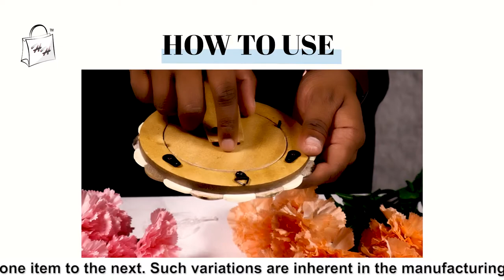Scalloped Pattern Stylish Picture Frame | Handcrafted Picture Frames By ShopTrend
Round Scalloped Handcrafted Picture Frames by Handicrafts Home
Each piece of ethically sourced bone is hand-carved and pieced together in a scallop design to make this photo frame. Adorning a gorgeous pattern.

As the name might suggest, each piece created under Handicrafts Home is handmade, using ancient methods to create real quality pieces. Beautiful and functional, you will see the use of lots of raw materials within the Handicraft designs.